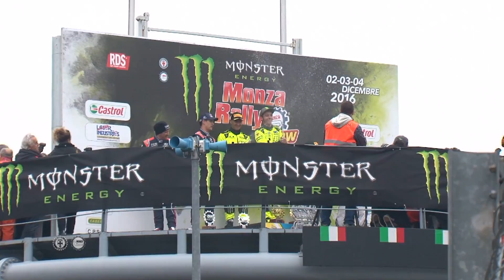NEWS FEED DOMENICA H264